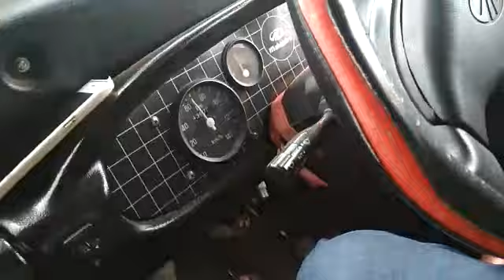Mahindra thar top speed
Video from Rahul